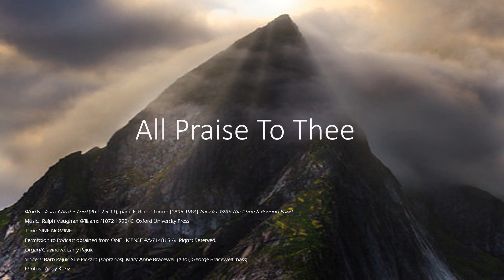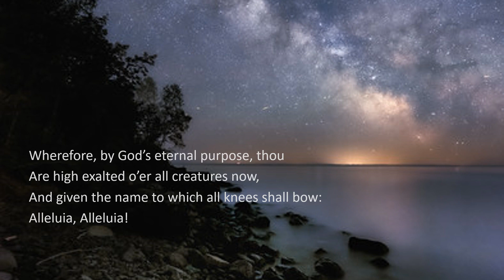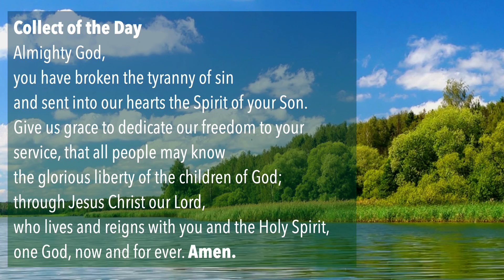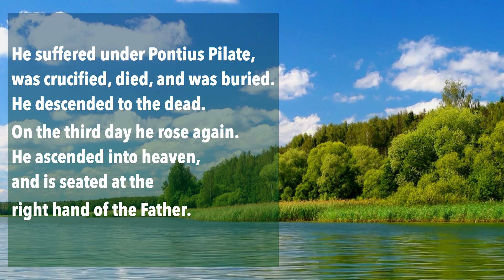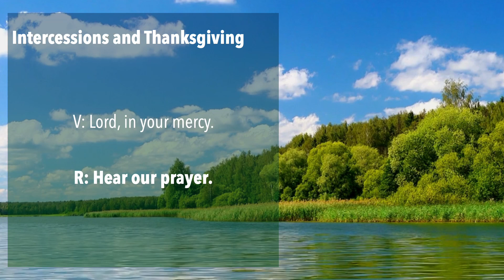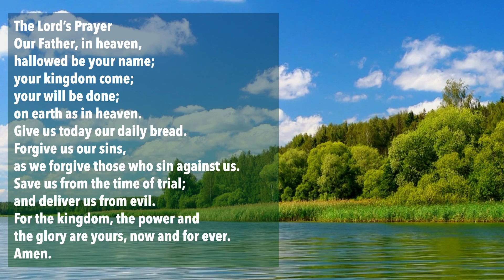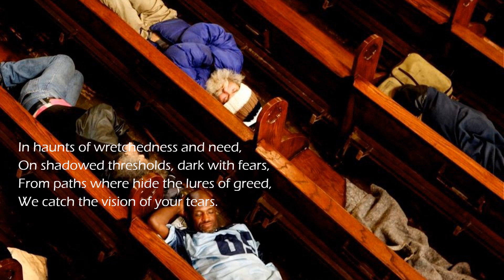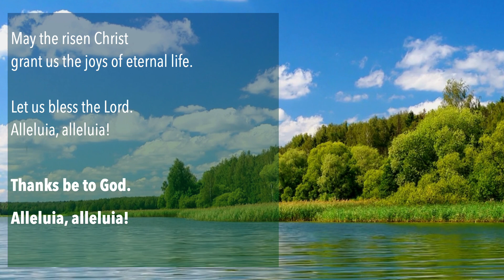Pentecost 13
A Service of the Word